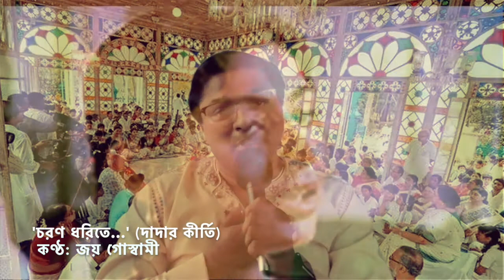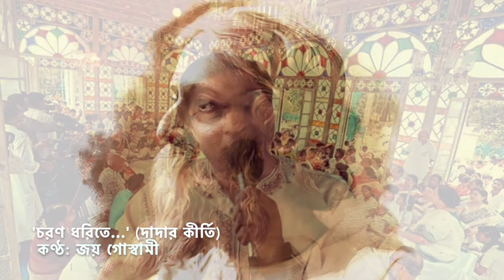Chorono Dhorite | Dadar Kirti | Joy Goswami | Hemanta Mukhopadhyay | Rabindra Sangeet | Devotional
A lovely Rabindrasangeet devional song, originally sung by Hemanta Mukhopadhyay in the film Dadar Kirti